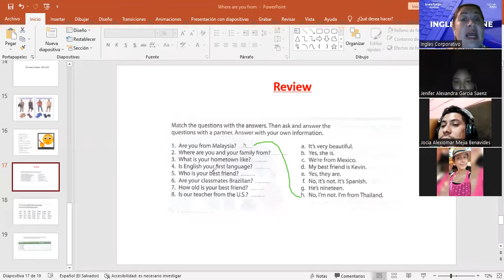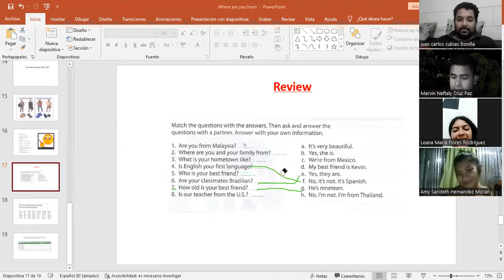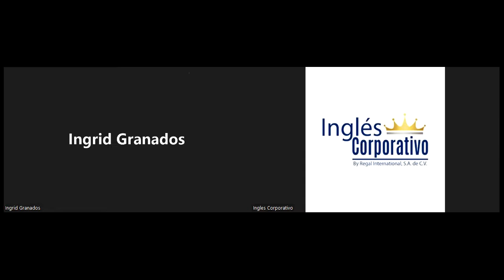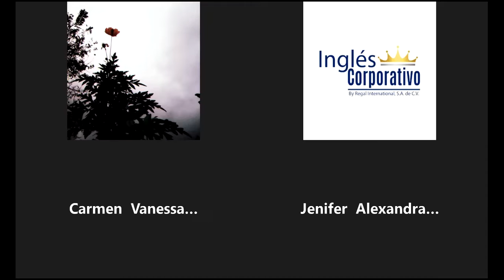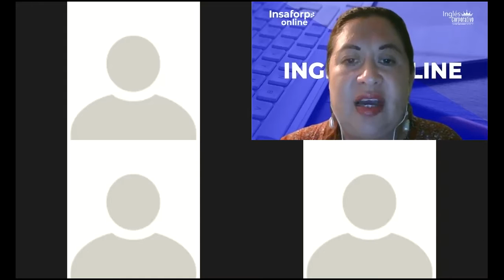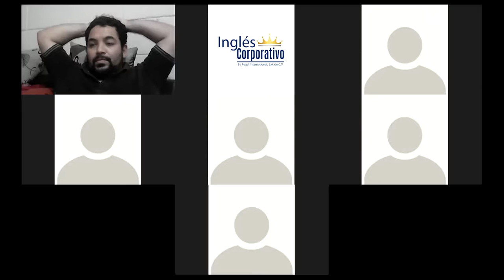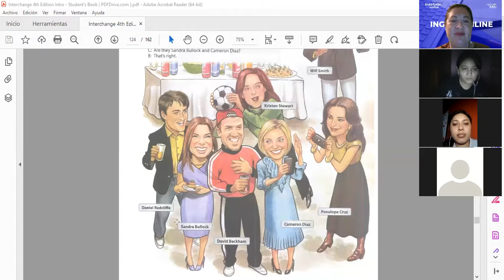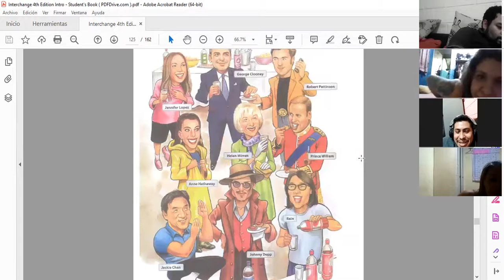Inglés Corporativo-10.18.2022-Yes no, Wh questions and Present Continuous review.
Yes/ no, Wh questions and Present Continuous review. Speaking and writing activities.